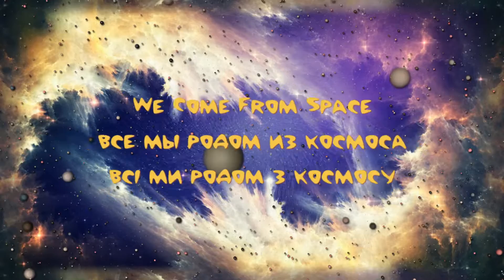We Come From Space / Все мы родом из Космоса / Всі ми родом з Космосу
Where did we come from?
Откуда мы родом?
Звідки ми родом?